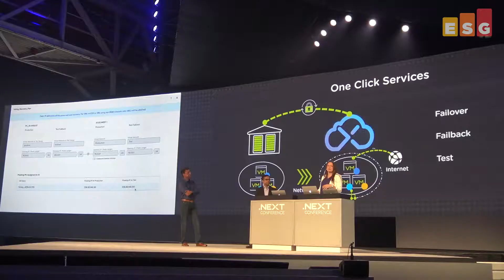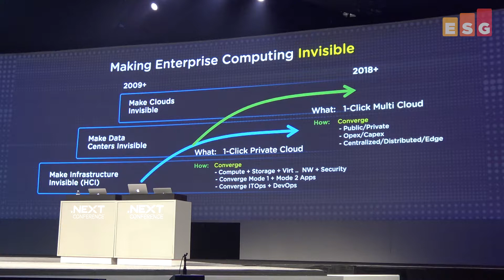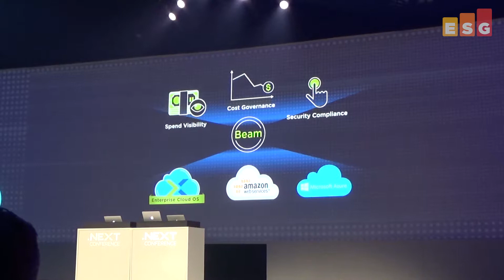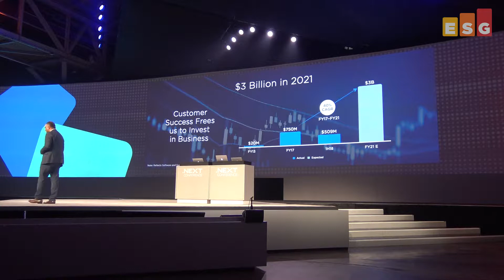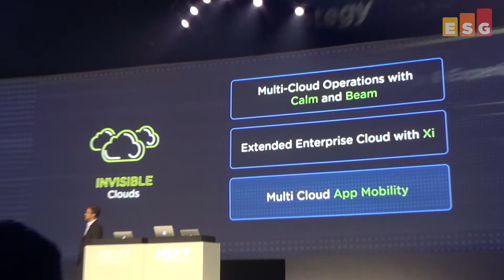Insights From Nutanix NEXT 2018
In this ESG On Location Video, ESG's Mark Peters, Mike Leone, and Bob Laliberte provide their insights on Nutanix NEXT 2018, held in New Orleans.